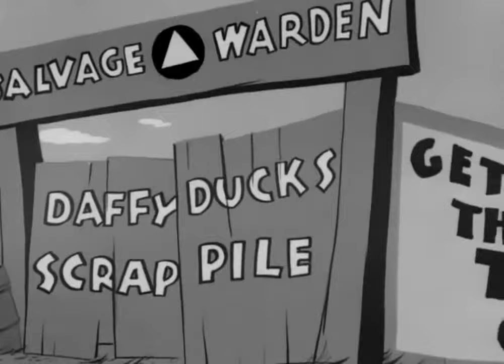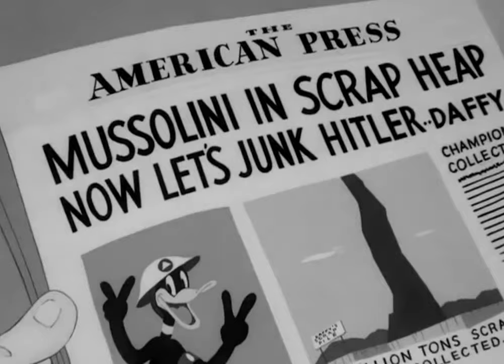DAFFY DUCK (Series Collection) - Scrap Happy Daffy (1943)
Scrap Happy Daffy is a Warner Bros. World War II short featuring Daffy Duck, directed by Frank Tashlin and released in 1943. Daffy is the guard of a scrap yard, doing his part to help America win the war against the Nazis, but the Nazis decide to destroy his scrap pile by sending a billy goat out to eat everything in sight.

The short was also the final appearance of Daffy Duck in black and white.